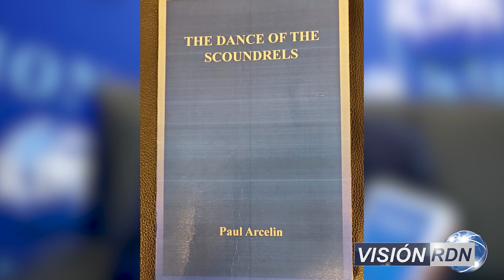EX EMBAJADOR HAITI -NOS REVELA QUIEN CREO A Jimmy “Barbecue” Cherizier